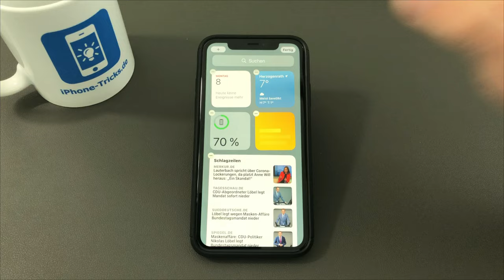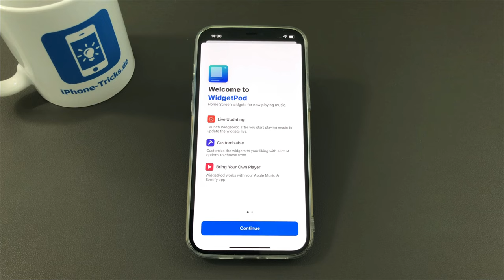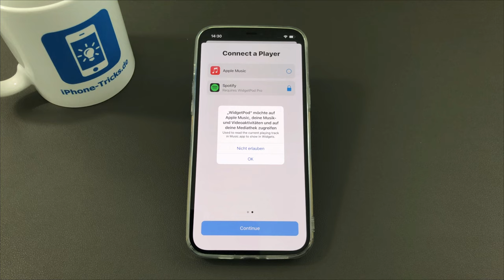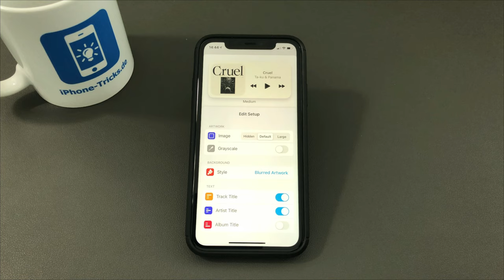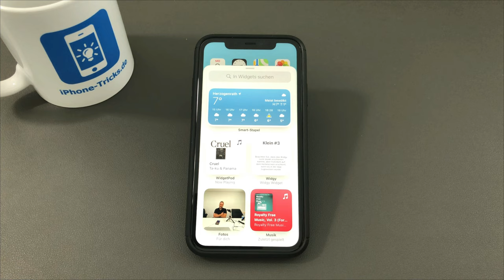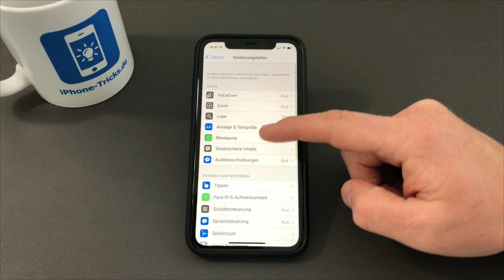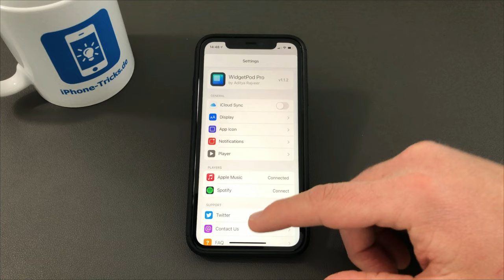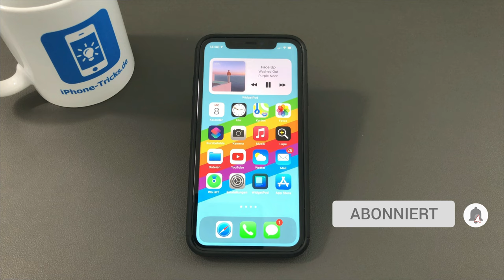Musik-Widget mit Steuerelementen 🎵⏯️📲 (WidgetPod für iOS 14)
In diesem Video zeige ich euch, wie ihr euch ein Musik-Widget auf euren Homescreen hinzufügen könnt, über welches ihr auch die Musik tatsächlich steuern könnt – viel Spaß!

Seit iOS 14 gibt es die Widgets, die ihr euch auf euren Homescreen hinzufügen könnt und so gibt es auch ein offizielles Musik Widget von Apple.

Leider erlaubt Apple aber nicht, über dieses Widget die Musik auch direkt zu steuern. Sprich Play und Pause zu drücken, oder ein Lied vor- oder zurück zu springen.

Ich zeige euch jetzt aber ein neues Musik-Widget, mit dem ihr genau das machen könnt.

Und zwar handelt es sich dabei um das sogenannte WidgetPod Widget. Den direkten Link dazu findet ihr auch nochmal unten in der Videobeschreibung.

Die App könnt ihr kostenlos über den App Store herunterladen und mit Apple Music könnt ihr sie auch zunächst kostenlos verbinden und nutzen.
Wenn ihr allerdings andere Dienste wie z.B. Spotify nutzen wollt und wenn ihr vor allem die Musik Steuerung aktivieren wollt, dann müsst ihr einmalig die Pro Version aktivieren.

Dieses kostet 2,29 € und danach habt ihr ein Leben lang vollen Zugriff auf alle Funktionen dieser App und ich finde das ist ein fairer Preis. Wenn ihr viel Musik auf eurem iPhone hört, dann lohnt sich der einmalige Kauf dieses Widgets absolut, da ihr so eure Musik auch direkt über ein Widget auf eurem Homescreen steuern könnt.

Und ich zeige euch in diesem Video, wie einfach das ganze funktioniert.